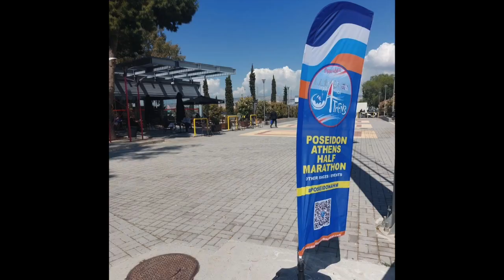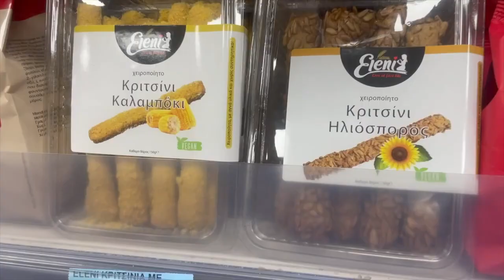RACING IN THE GREECE| WARM WEATHER TRAINING TO IMPROVE YOUR RACE PERFORMANCE | HOW TO IMPROVE 2024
Insights into my warm weather training in the Greece, where I competed in a 5km race and continued my half marathon training for upcoming race events.  This comprised of track sessions, interval training and a long run at pace.  Good fuelling strategies are also important to support the body in training and in this video you will see some of the foods I prefuelled and refuelled with before and after running.  Let me know what you fuel with and if you plan to complete warm weather training - I'd love to hear your plans for this.